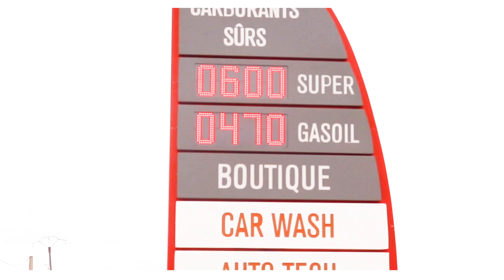SPOT PETRO BAMA FR